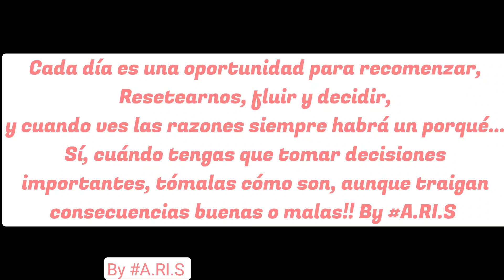2O23* ESTILOS DE BLUSAS* LOOKS DIVINOS, PRÁCTICOS & FUNCIONALES PARA MUJERES* VLOG 133* BY A.RI.S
Buenos días 🤗 Mi hermosa Familia virtual, que tal están?? Deseando que súper bien, en compañía de vuestros seres queridos!! Bienvenid@s de nuevo a nuestro encuentro de cita entre amigas!! 😉 Este video es para todas las Mujeres bellas de este espacio, que cómo yo 🥰😍🤩 les encanta la moda bien moderna, funcional y sobre todo variada, si este es tu caso por favor, sírvase tus hermosas pupilas, deleitando este espacio maravilloso y déjate embriagar de la esencia y extensión de la moda, con estas combinaciones exclusivas y estilos funcionales, sin más amigas que lo disfruten!! Bendiciones 🙏🦋💐🌻By A.RI.S 😘 ❤💖